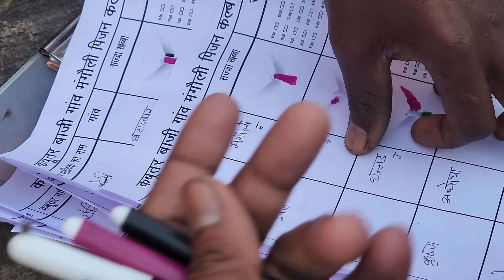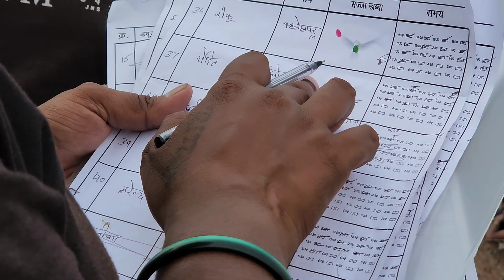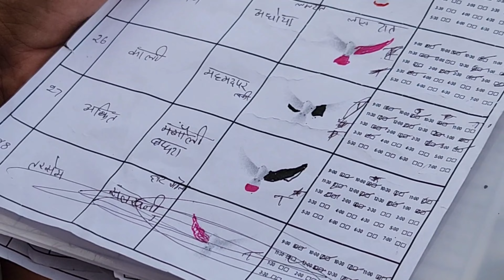Tournament Pind Mangoli Jataan kabooter Bazi Me Bullet bike or Cooler Jite, Haryana 10-6-23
7Am 54 Kabooter udde sayam 7Pm 3 Kabooter winner rahe 1st 2nd OR 3rd